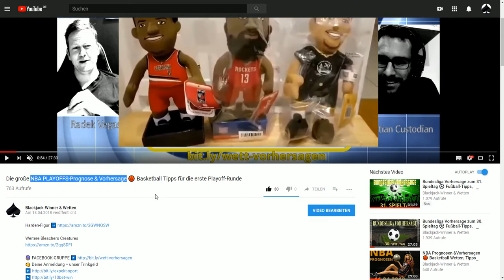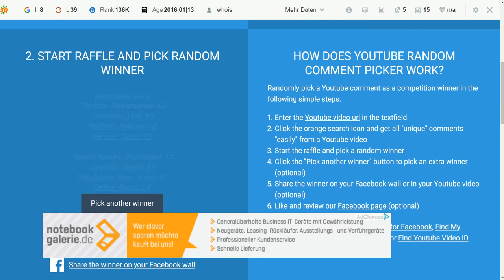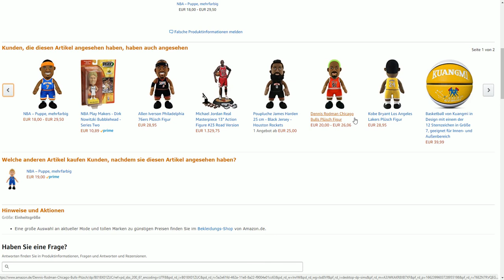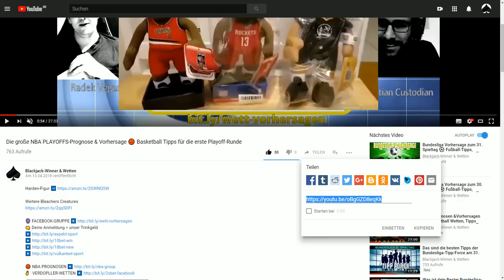VERLOSUNG VON DAMIAN LILLARDS PLÜSCHFIGUR 🏀 NBA PLAYOFF Prognosen, Vorhersagen, Tipps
NBA-Stars als Plüschfiguren ▶️

Herzlichen Glückwunsch, Maike Becker!
Schreib mir eine Email an radek at blackjack-winner.de mit Adresse und ich schicke dir Damien Lilliard ;)

basketball wette
basketball wetten
basketball tipps
sportwetten basketball
basketball wetten vorhersagen
wetten basketball
basketball prognosen